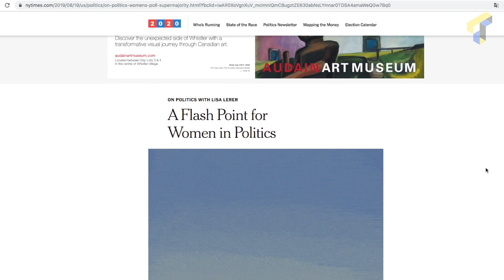La marche sur le climat vue par Fred Bastien | TABLOÏD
Plus d'un demi-million de Québécois ont marché dans les rues de la province vendredi. À Montréal, la militante suédoise Greta Thunberg était acclamée comme une rockstar, et on a même rencontré des gens qui ont pris le blâme pour la crise environnementale qu'on vit en ce moment. Mais au final, est-ce que cette manifestation va changer quelque chose?

Suivez-nous!

TABLOÏD, c’est un média réunissant des jeunes de partout au Québec qui vous racontent des réalités méconnues, grâce à des incursions, des portraits et des enquêtes. Notre démarche s’inscrit dans un courant nouveau qui met l’accent sur la proximité entre l’équipe et son public. Notre site web vous permet de clavarder avec nous et de réagir en direct quand nos contenus sont publiés, pour que vous puissiez faire progresser l’information comme jamais auparavant.